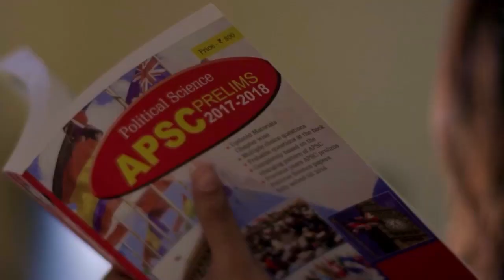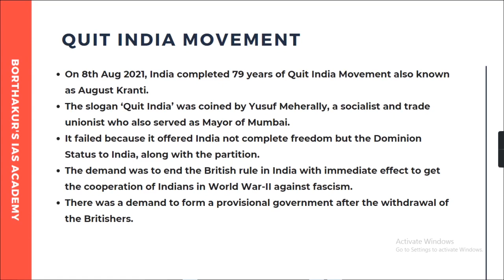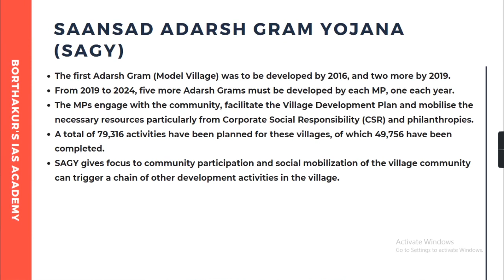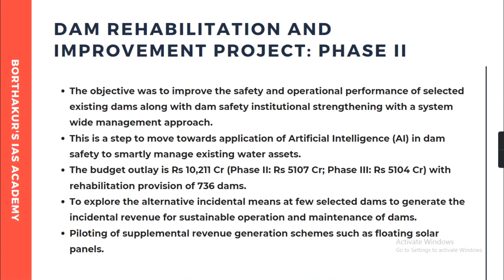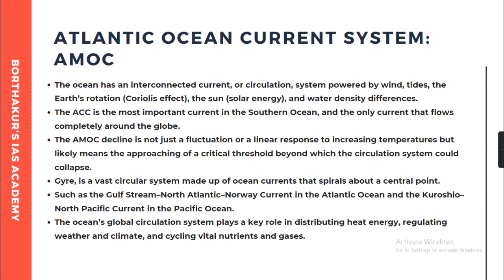APSC- Current Affairs 365 - 10.08.2021 | Best UPSC/APSC/NPSC Coaching Institute | BIAS